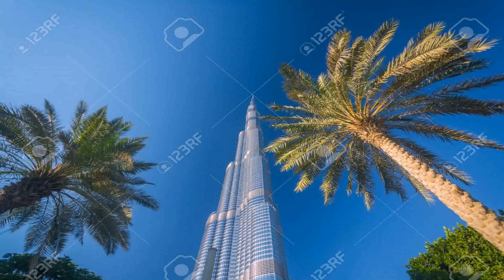Khalifa Tower Dubai United Arab Emirates (see description)